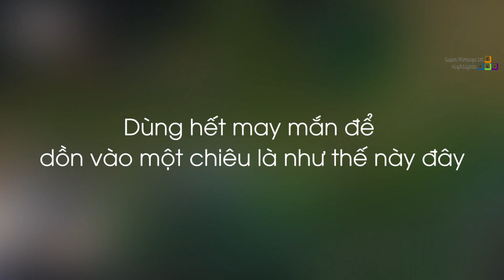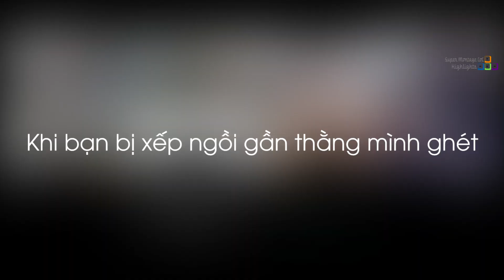Dùng hết may mắn để dồn vào một chiêu là như thế này đây, Trận đấu SofM và ShowMaker gánh team cực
Dùng hết may mắn để dồn vào một chiêu là như thế này đây, Trận đấu SofM và ShowMaker gánh team cực mạnh - Khi Cao Thủ Stream có gì Hot #1244